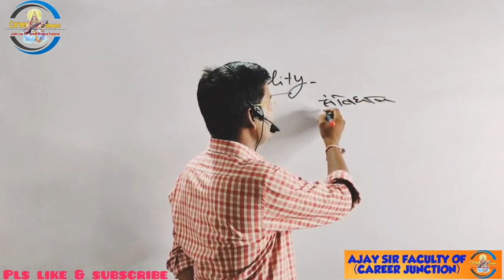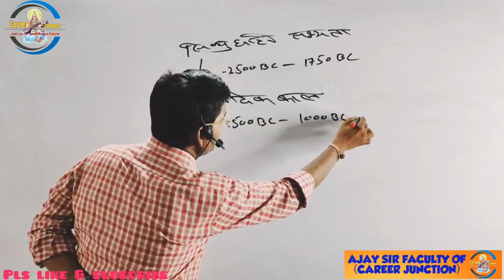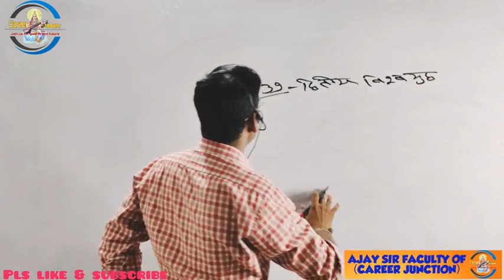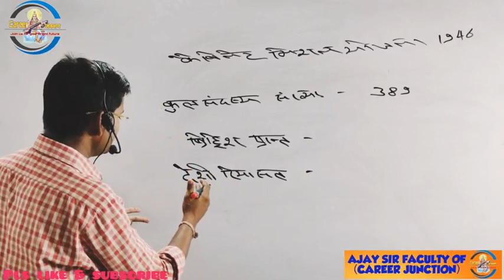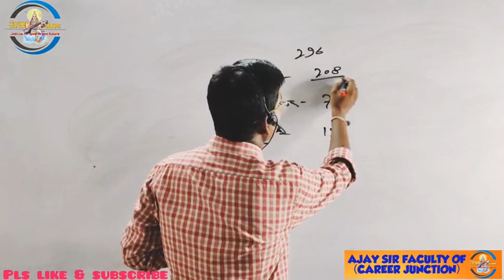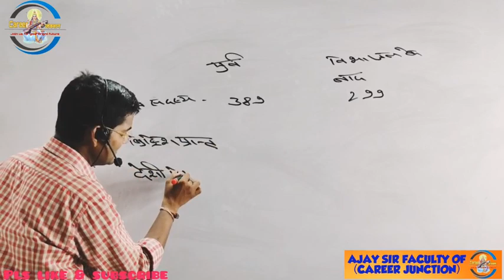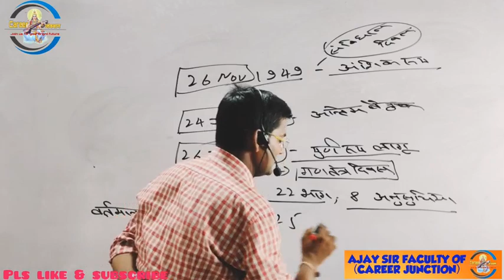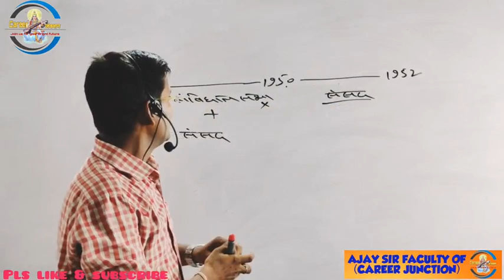INDIAN POLITY CLASS-1 FOR ||UPPCS||UPSSSC||SSC||RAILWAY||AHC etc. BY GS GURU AJAY SIR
PLNa8LZs0Y3XO6pWCpD_sz-QEYNZ4_Q5Xw